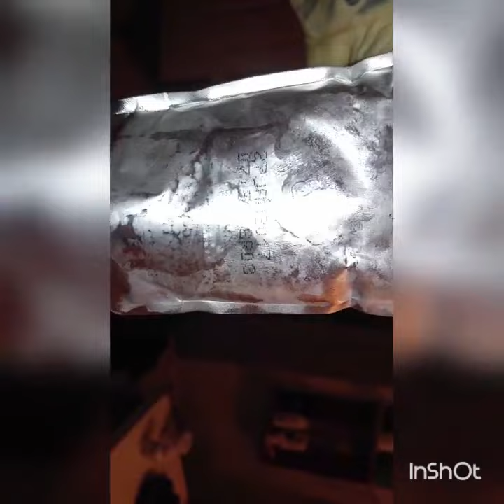Guy Finds a Fish in his Capri sun drink 😷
Guy finds fish in his capri sun